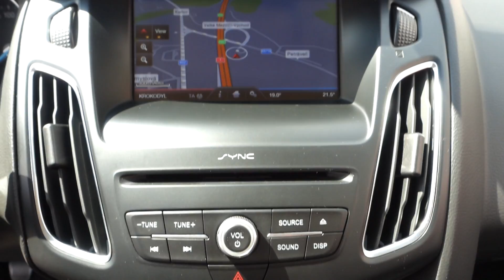FORD FOCUS 2.0 TDCI BUSINESS NAVI, ZIMNÍ PAKET - D1 CARS .int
KOMPLETNÍ INFO O TOMTO VOZE VČ. CENY, NALEZNETE NA